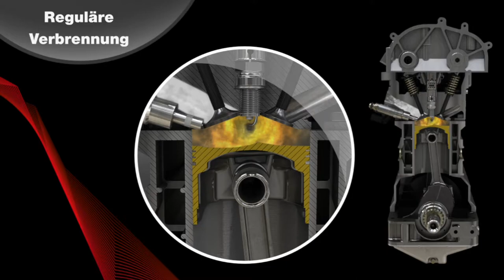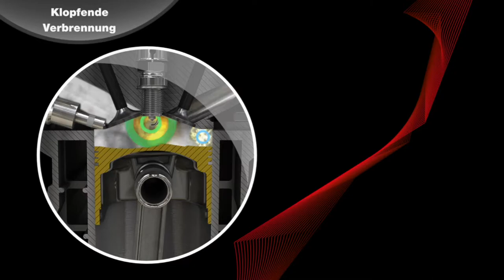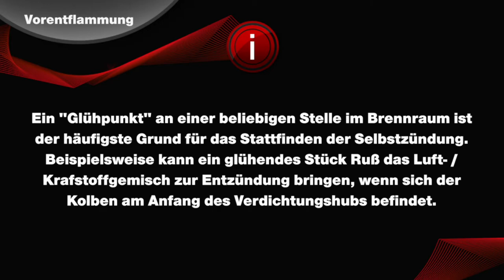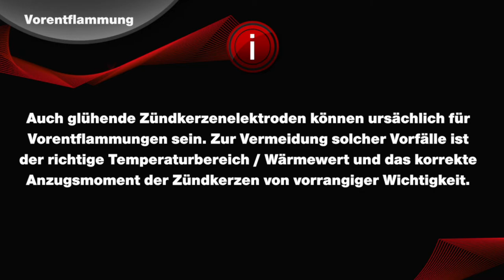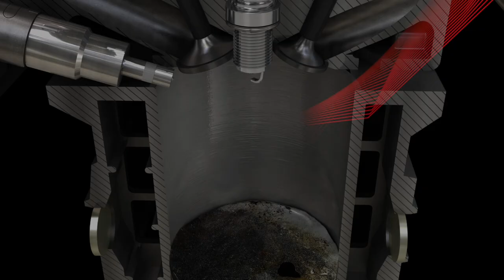NGK | Klopfende Verbrennung / Vorentflammung by GÖHRUM Fahrzeugteile GmbH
NGK | Klopfende Verbrennung / Vorentflammung

In diesem Video werden die Phämomene der „Klopfenden Verbrennung“ und „Vorentflammung“ sowie die Gründe für diese abnormale Verbrennung erläutert.

EIN TEIL DES ERFOLGS:
- Handelstreue
- klare Sortimentspolitik

GÖHRUM Fahrzeugteile GmbH
Ulmenstr. 19
71069 Sindelfingen